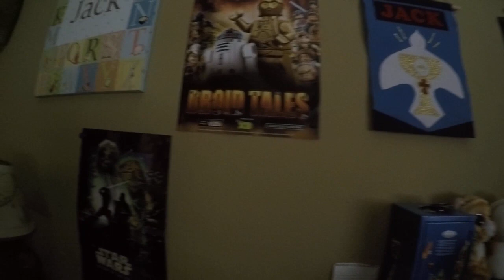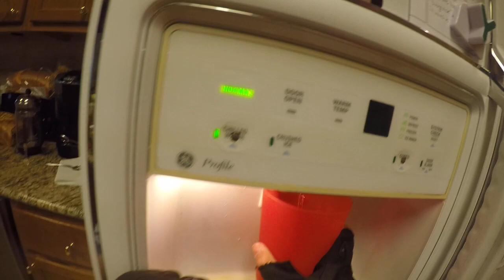NERF War: First Person Shooter 10